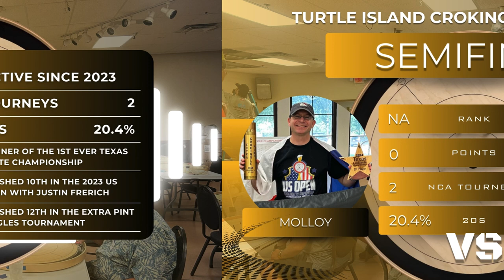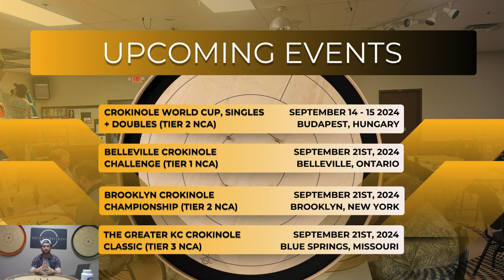2024 Dallas Singles Crokinole Overview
The 2024 Dallas Singles Crokinole Championship is the SECOND annual Dallas Singles Tournament, and now a TIER THREE tournament in the National Crokinole Association tour! This series features a number of competitors making their NCA debut, with their score from this tournament most likely placing them within the top 30th-40th spots in overall ranking.
Enjoy the FINALS of the Dallas Championship: COMING SOON
Commentary by Garret Tracey
Tracey Boards is the official board builder for the World Crokinole Championships. If you are interested in getting the best crokinole boards out there, the Tracey Tour Crokinole Board is the board for you!
Mothers California Gold Spray Wax
0:00 Introduction
0:32 the A Pool
1:00 the Semifinalists
1:12 Semifinal ONE
2:11 Semifinal TWO
3:30 Upcoming NCA Events

Correction:
2:55 Robert is the champion of the Houston St. Patrick tournament, not the Texas St. Patrick tournament